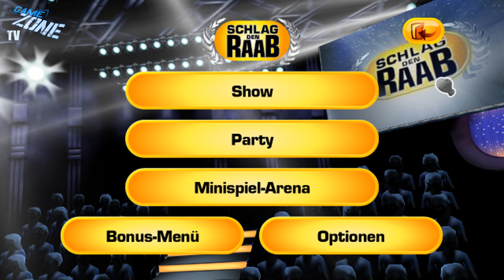Let's Play Schlag den Raab - Part 1 - (Deutsch/Blind)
Let's Play Schlag den Raab - Part #001 - [Blind] - [Deutsch/German] - Kommentierte Mo von GamIngZoneTV

►►► Bock auf mehr Videos?